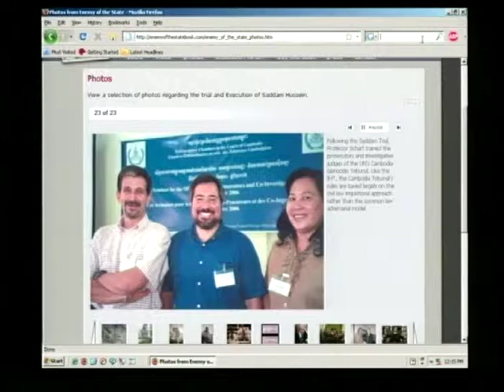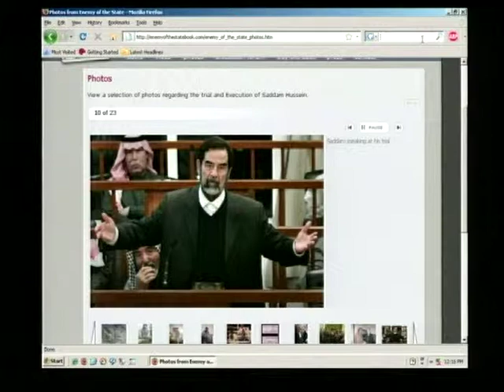Michael Scharf | High Crimes, High Drama: An Insider's Account of the Saddam Hussein Trial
Professor Michael Scharf of Case Western Reserve University School of Law, a graduate of Duke University and Duke Law School, offers law students an inside look at the trial of Saddam Hussein and the prosecution of major war criminals. Scharf served on the team of experts that provided training to the judges and prosecutors of the Iraqi Special Tribunal and the of the U.N. Cambodia Genocide Tribunal. Co-author of Enemy of the State--the Trial and Execution of Saddam Hussein.

Full title: High Crimes, High Drama: An Insider's Account of the Saddam Hussein Trial.